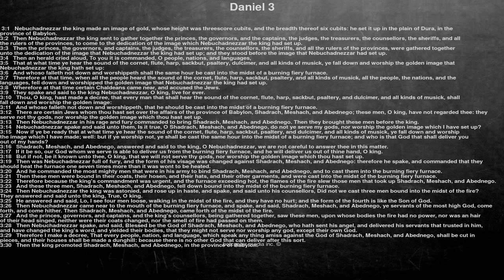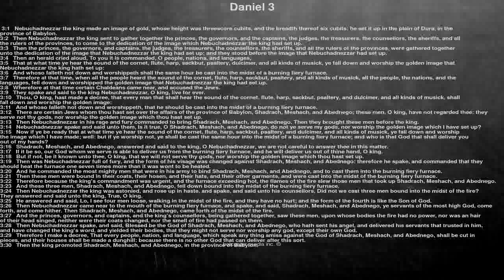Bible reading, Daniel 3, Nebuchadnezzar the king made an image of gold, whose height was threesc